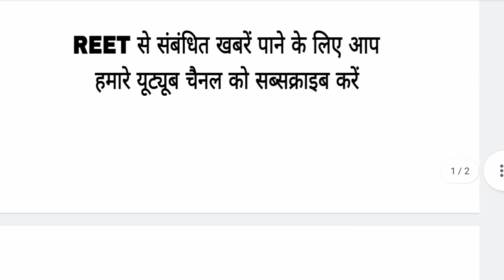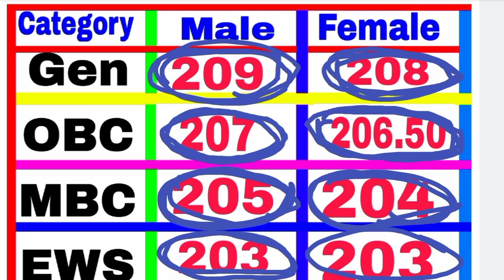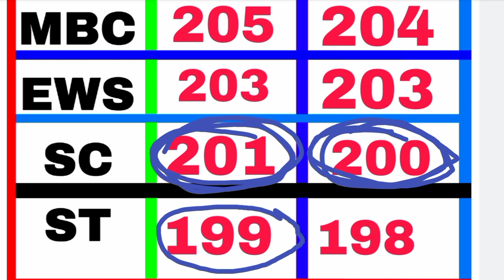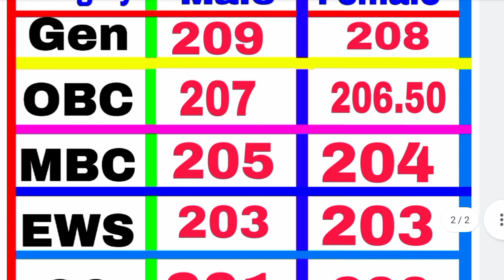REET Level 2 Science Cut Off 2023 | Reet Mains Science Cut Off 2023 | 3rd grade Science Cut off 2023